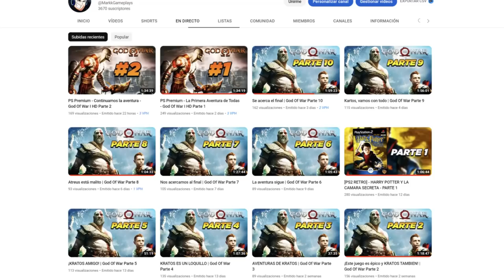NUEVA FASE DE GOKU OFICIAL! Es este Xenoverse 3?! - Dragon Ball Xenoverse 2